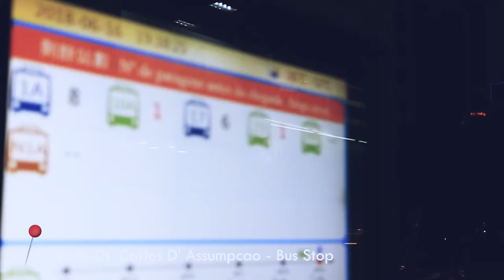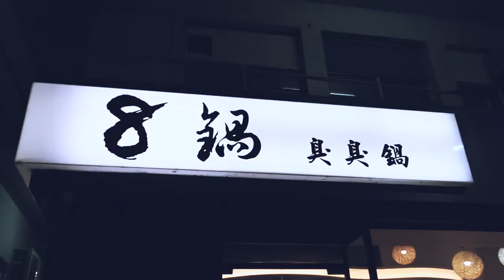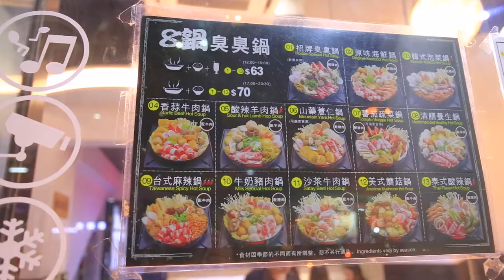Taiwanese 'Stinky Hot Pot' in Macau | 8 POTS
One of my fave food spots here in Macau and I never knew their English name (until now, haha!). I love hotpots and in 8 Pots you get to have your own rather than sharing. Have you ever tried Taiwanese 'Stinky Hot Pot'? If you haven't, you definitely should! Here's what we ordered:

- Garlic Beef Hot Soup
- Satay Hot Soup
- 2 Ice Lemon Green Tea

We paid all for MOP176! Very cheap and super delish!

Address: G/F, Nam Wa San Chun, 102 Rua de Ma Kau Seak, Areia Preta, Macau, China

SONG: BLUE SKIES - SILENT PARTNER